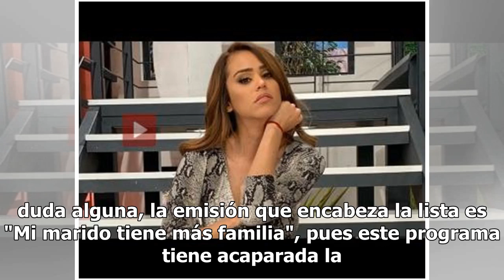'Aristemo' le sigue dando el triunfo a Televisa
Al parecer el rotundo fracaso de "El poder del amor" y la no tan colosal final del "Exatlón" le pegó duro a TV Azteca, pues se dio a conocer que "Mi marido tiene más familia", producción de Televisa, sigue por encima de la televisora del Ajusco. Pero, no solo la telenovela de Juan Osorio le está dan...